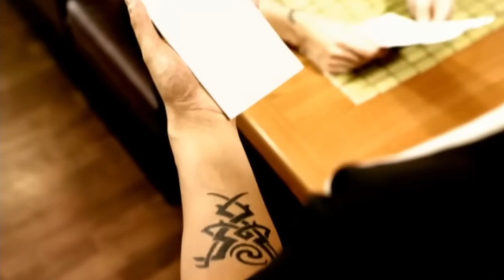ladies and gentlemen, foo-faightahs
i think about this a lot
Song: Resolve by Foo Fighters. IYKYK